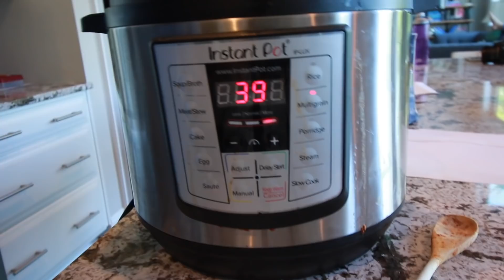OUR GO-TO WEEKNIGHT DINNER : Adventuring Family of 11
We had a great day hanging out as a family and topped it off with a deliciously simple dinner Dad made of beans and rice!  We also helped the kids with some personal development!

*We love our BedJet!  BedJet is having an awesome special right now for Mother's Day!

For the Beans and Rice recipe, make sure to visit the resources section of our website!